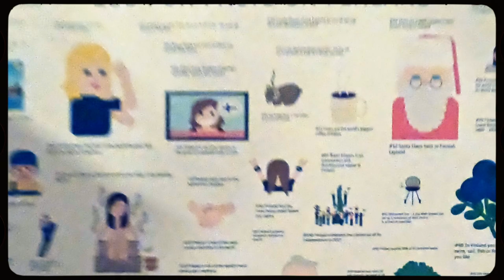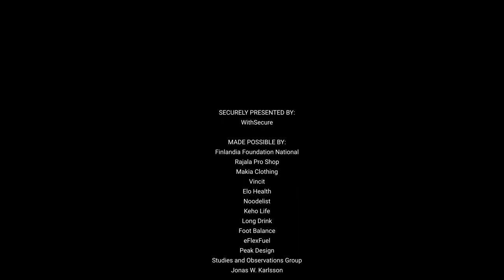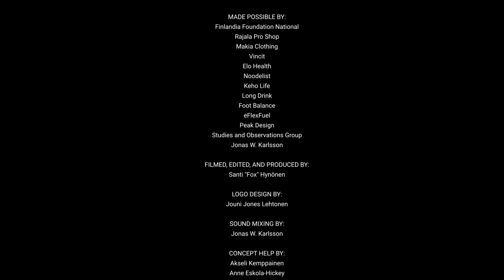E18 | Ambassador Mikko Hautala | The Engineering Nation - Define Your Value Proposition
Join us for the final episode of our Washington D.C. trip, where we sit down with career diplomat Mikko Hautala. He's not just any ambassador, he's the only one who's served in both Russia and the United States as the Finnish ambassador. Get an inside look at what life as an ambassador entails and learn about the Finnish Dream. Don't miss this exclusive opportunity to hear from Mikko Hautala himself!

Join me on a 1,5 month-long road trip across the US as I meet with Finns and explore their experiences and perspectives on what it means to be Finnish in America, success, and failure, and living abroad.

Featuring interviews with IIHF Hockey Hall of Famers, the Ambassador of Finland to the US, a professor at Michigan University, and more, this docuseries offers a unique glimpse into the lives of Finns in the US.

Created, edited, and produced by Santi Fox, with music and mastering by Jonas W. Karlsson. Featuring a logo by Jouni Jones Lehtonen, see end for full credits.

Timestamps:
00:00 Tips for the next generation of Leaders
00:09 Show intro
00:24 Episode intro
01:28 Introduce yourself
01:37 How did you end up in America?
02:17 Russia to America
03:20 Did you have any hardships in moving to the US?
03:50 I’m not a person who looks back (Quote)
04:11 Do you have any pet peeves in America?
05:04 How often do you go back to Finland?
05:40 First thing you do when back home in Finland?
06:03 What do you do on your free time? (Quote)
07:02 Worklife Balance & Systematic Reading
07:53 How do you define success? (Quote)
09:20 Do you consider yourself lucky?
09:31 Finnish jealousy - Success in Finland vs USA
11:22 What is the Finnish government doing to help young people change the world? (Quote)
13:12 How do you see failure? (Quote)
13:48 Tips on how to deal with dark moments in life?
14:41 Living with secrets is a part of this life (Quote)
15:28 What makes Finnish people unique, if anything? (Quote)
16:58 What does being Finnish mean to you?
17:21 How do you keep Finnish traditions going on in your family?
18:27 Are Finns different than others in the Nordics?
20:17 What are some core values that differ in Finland and USA? (Quote)
21:39 Do you have an American dream?
22:04 How should Finland market itself?
25:07 How does one become a diplomat?
27:09 I decided on my career when I was 13 y.o. (Quote)
27:53 Talk about the embassy in Washington
29:20 Word Association / 10 Words
29:46 Show Outro